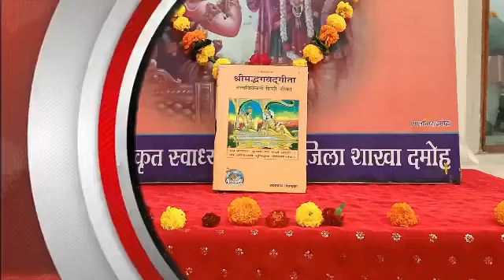गीता जयंती पर होंगे विविध आयोजन दमोह में हुई बैठक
LNV tv 05 Des.2021